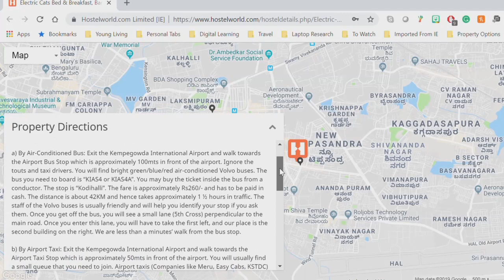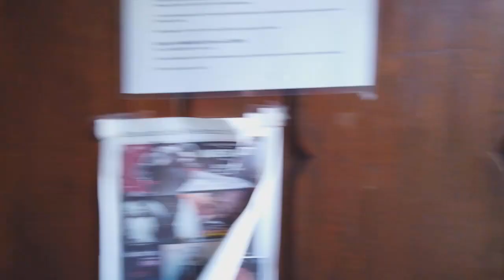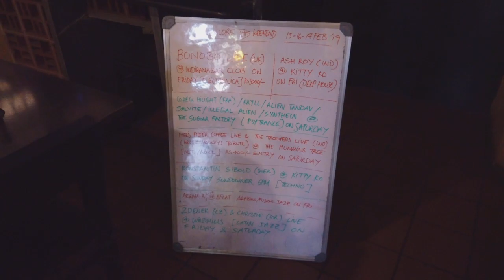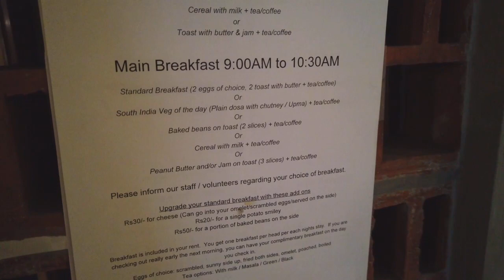eh! EPIC HOSTELS! | Electric Cats = the best place to stay in Bangalore, India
eh! (epic hostels!) is a special edition all about sharing with you anytime I happen to find a truly great hostel while backpacking the world!

For this first highlight, I want to introduce you to Electric Cats Hostel in Bangalore.  The owner Stan and all his staff made my short visit to Bangalore so incredible.  The two locations are a short 2-minute walk apart and regardless of which one you are staying at you get to use the facilities of both.  Not only did their hostel tick all the important boxes (great reviews, accessible and interesting location, secure lockers) they also nailed it with creating an incredible social atmosphere, facilitated making connections with other travellers, and planning fun nights out to places you would never know about as a regular tourist.

There are so many reasons why this hostel is EPIC.  Come take a look for yourself!

🌟 Please Note 🌟
This is an unsponsored video that I have created to highlight this hostel because of the great time I had there.  I do not receive anything for this video from the hostel.  Just pure genuine experience here!

@ To learn more and book your stay at either Electric Cats location, check them out

BONUS TIP:
Try and be there on a Thursday night for a free Thali dinner in addition to the daily free breakfast!

Make your Film Friday into a Movie Monday with ad-free early access to my videos, and/or get access to bloopers and behind the scenes videos - Just some of the many perks to choose from by becoming a patron through my Patreon

A backpackonfire Productions Video